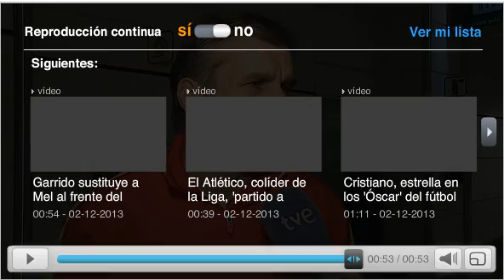La 'guerrera' Carmen Martín podría quedarse sin Mundial de balonmano